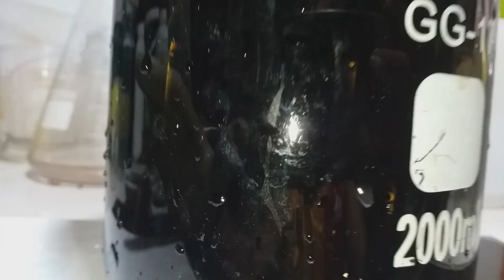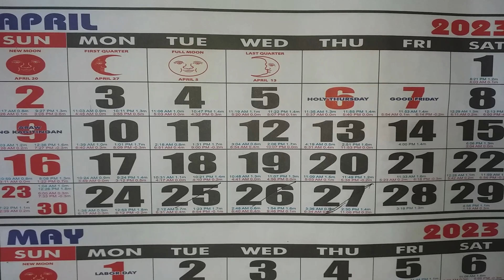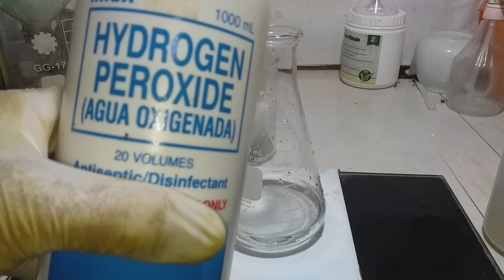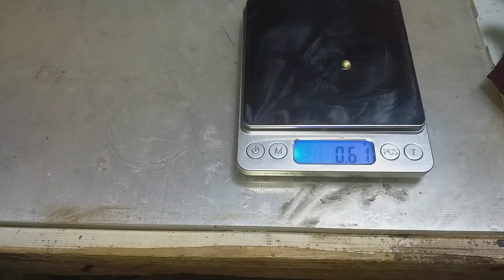NO NITRIC ACID GOLD RECOVERY | AP GOLD RECOVERY | ACID PEROXIDE GOLD RECOVERY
In this video I recover gold from cell phone circuit board without nitric acid, i''m using acid peroxide AP gold recovery method, watch the video and gives me a thumps up..